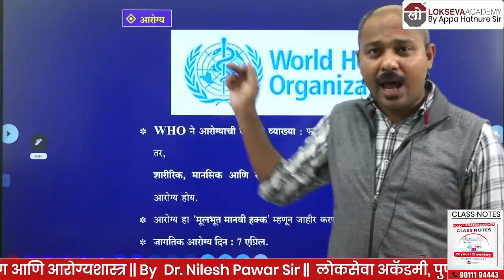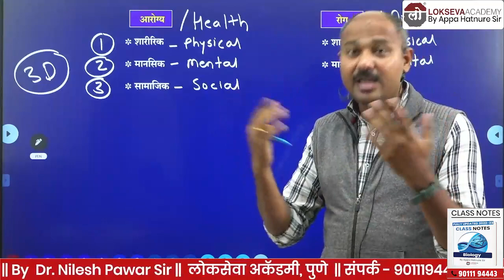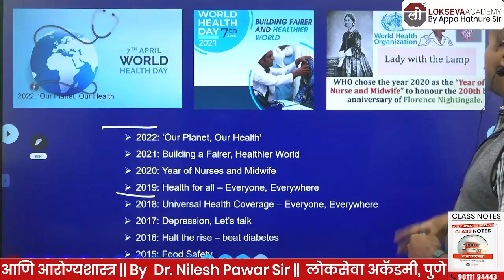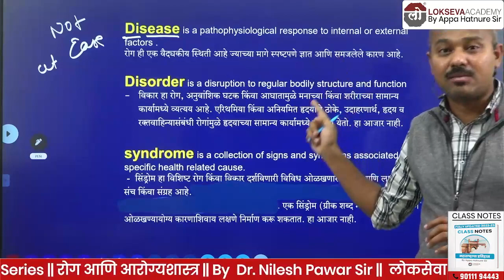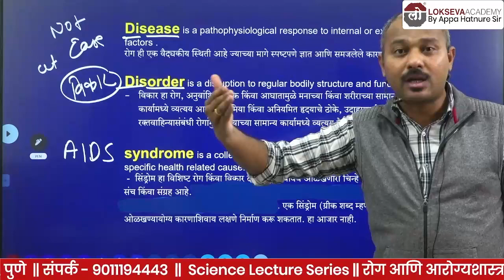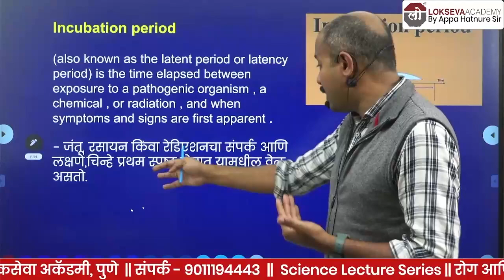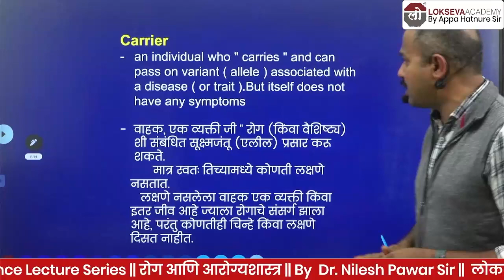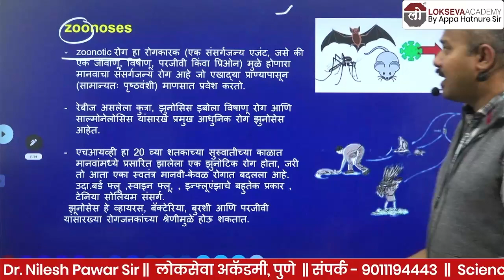रोग, विकार आणि Syndrome यात फरक काय ? | डॉ. निलेश पवार सर | लोकसेवा अकॅडमी, पुणे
नमस्कार विद्यार्थी मित्रांनो  Lokseva Academy च्या बॅच, Lokseva Class Notes &  Books, या सर्व माहितीसाठी खालील *लिंक* वर *click* करा👇🏻👇🏻👇🏻🙏🏼